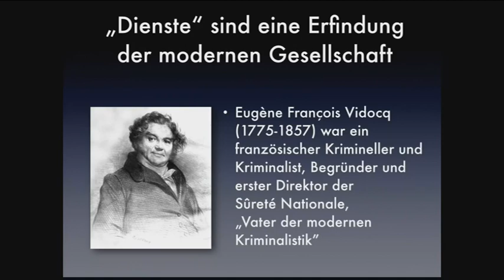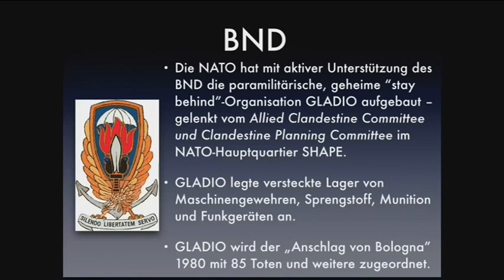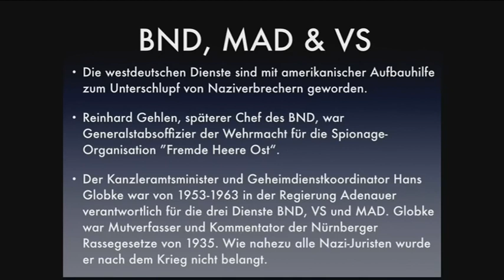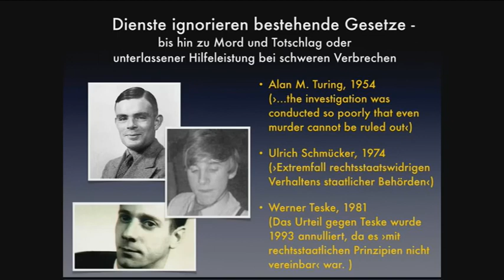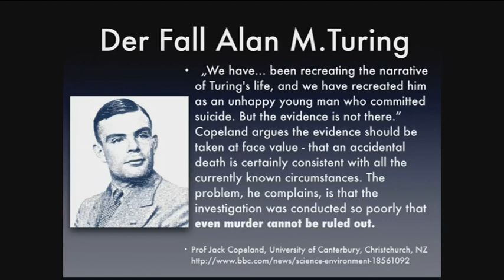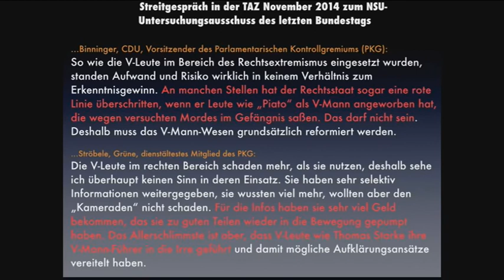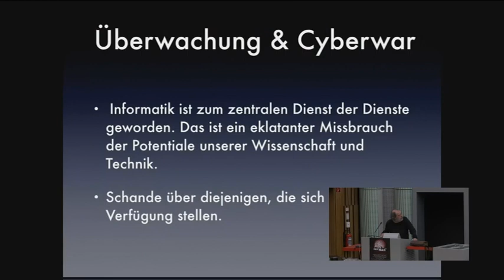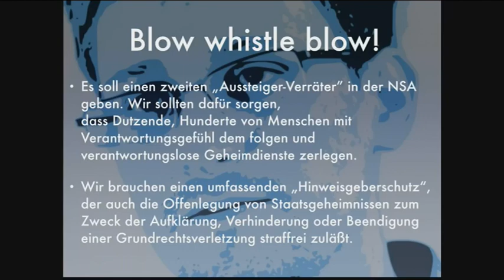Warnen, täuschen, tarnen.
Die Vorstellung, dass es geheim gehaltenes Wissen gibt, das mit allenMitteln von der Exekutive entlarvt werden muss, kommt aus einemmilitärischen Denken, dessen Organisation und Funktion in derBundesrepublik bis heute von der Aufklärung "Fremde Heere Ost"geprägt ist. Es ist sehr fraglich, ob dies in einer demokratischenGesellschaft noch sachgerecht ist. Die Rolle vermeintlicher oder auchnur behaupteter Gefahrenabwehr gerät schnell in Konflikt mit eben denFreiheitsrechten, die von ihrer Aufgabe her geschützt und verteidigtwerden sollen. Es ist ein fortwährender Streit um Informationen, dermit Informationen, Geld und Gewalt geführt wird und als solcher dieFreiheit Einzelner und Aller immer wieder gefährdet. Dieser Streitbetrifft Kernaufgaben der nachindustriellen Gesellschaften, dieessentiell auf dem zuverlässigen und sicheren Austausch vonInformationen beruhen. Wie viel geheime Dienstleistungen sollen wiruns leisten, wie viel können oder dürfen wir uns leisten?